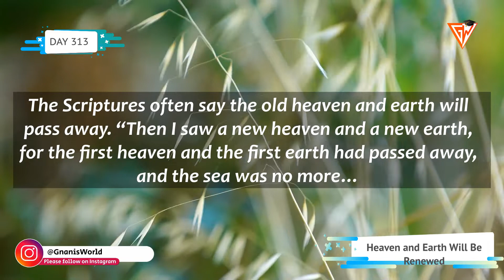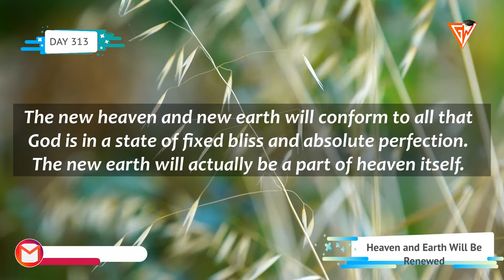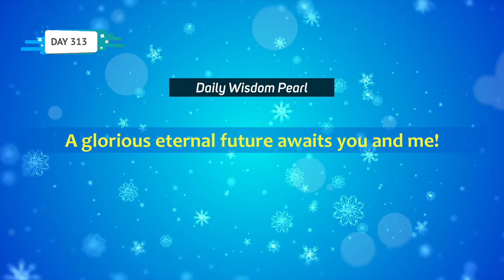DAY 304 || Heaven and Earth Will Be Renewed || Daily Apologetic Dose || Gnanis World